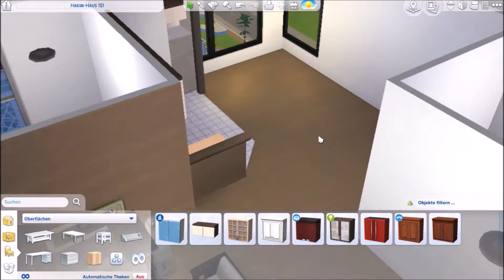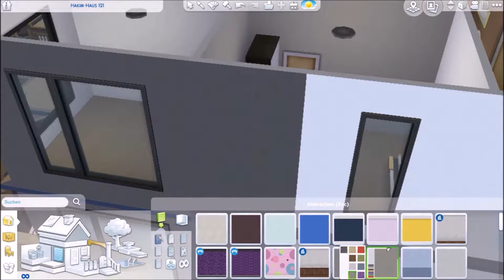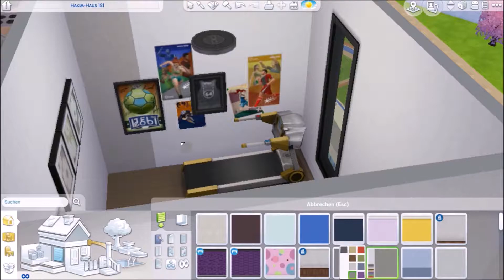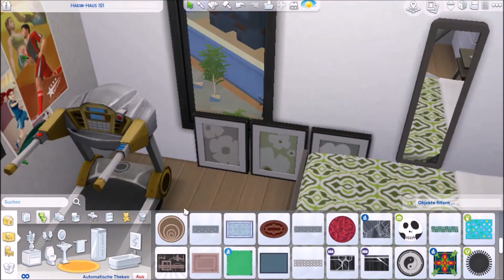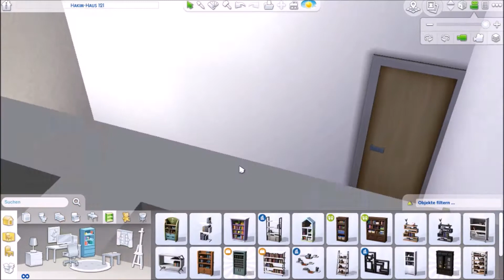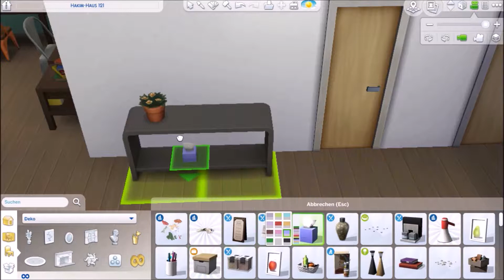Sims 4 Hausbauvideo: WG-Apartment 2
Ein Apartment für Tinky-Winky, Miffy, Dipsy und Hausfrosch Nortbert aus der Sims 4 100 Baby Challenge :)